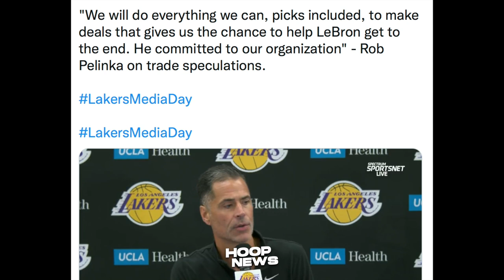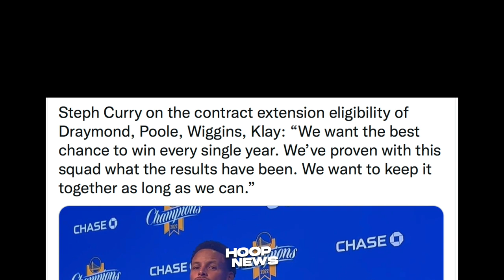Curry Nag-Parinig Kay Joe Lacob Ng Gusto Niya Mangyari! Masiyahan Si LeBron Sa Balita Ni Pelinka!